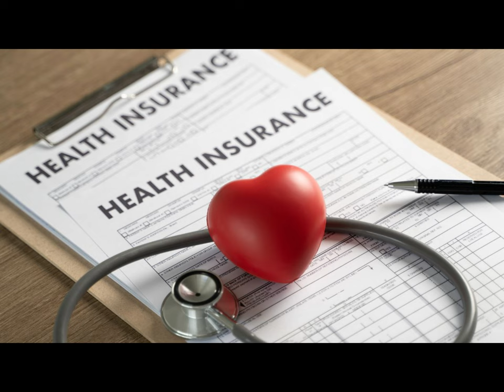Thailand Live Stream Everything Thailand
Thailand Live Stream Everything Thailand/ Medical Insurance
Retired and Living the Dream Live Stream
Thailand a truly remarkable place to call home. Drawing upon my extensive knowledge and intimate familiarity with Thai customs, traditions, and everyday life, I'll provide you with valuable insights and practical tips that only a seasoned resident can offer.

In this immersive Live Stream, we will dive into the kaleidoscope of Thai cuisine, tantalizing your taste buds with aromatic spices and exotic flavors. From the famous street food stalls that beckon with their sizzling delicacies to the refined art of crafting a perfect pad Thai, we'll explore the culinary landscape that makes Thailand a paradise for food lovers.

But Thailand is so much more than its cuisine! As we venture beyond the tantalizing aromas, we'll unravel the rich tapestry of Thai culture and heritage. Prepare to be spellbound by the resplendent grandeur of the country's ornate temples, where age-old traditions meet awe-inspiring architectural marvels. Together, we'll peel back the layers of history and delve into the spiritual beliefs that shape the Thai way of life.

But it's not just the scenery and culture that make Thailand an irresistible destination; it's the warm hospitality and vibrant communities that make you feel truly at home.

Whether you're a seasoned traveler, a future expat, or simply curious about life in Thailand, my Live Stream promises to be an immersive and unforgettable experience. Get ready to uncover the hidden treasures of this captivating country, immerse yourself in the colors and flavors, and embark on an adventure that will leave you longing to pack your bags and explore the Land of Smiles firsthand. Join me and let's embark on this virtual journey to discover the secrets of living in Thailand!